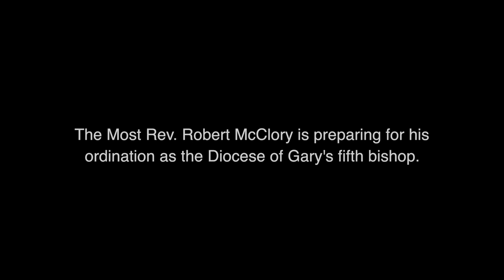Bishop-elect Robert McClory is preparing for his ordination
The Most Rev. Robert McClory spoke with The Times of Northwest Indiana about his vision and goals as he takes on his leadership role as the Diocese of Gary's fifth bishop. Video by Kale Wilk.